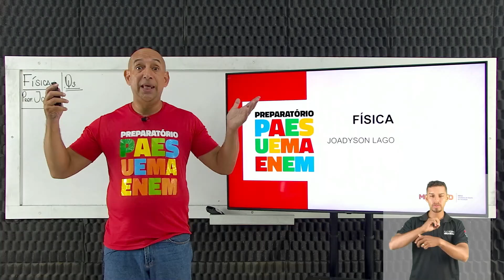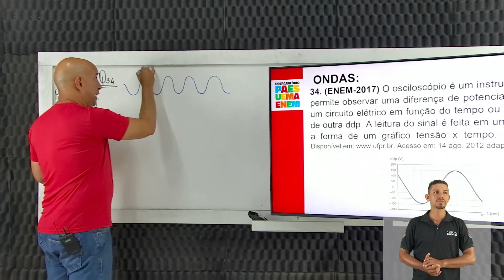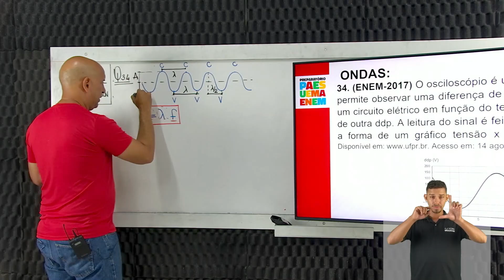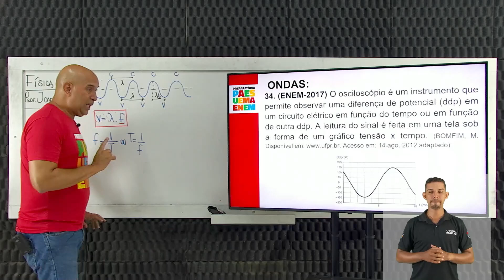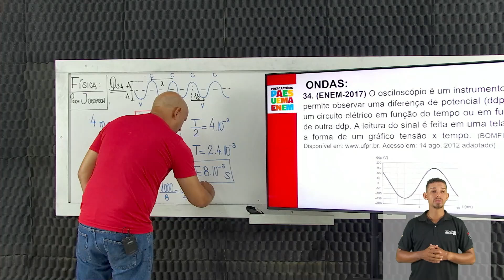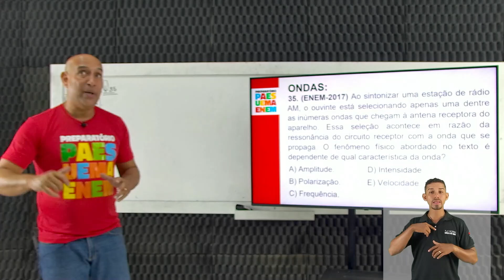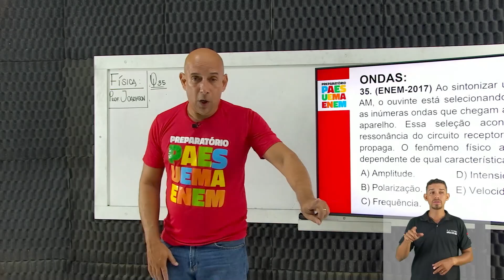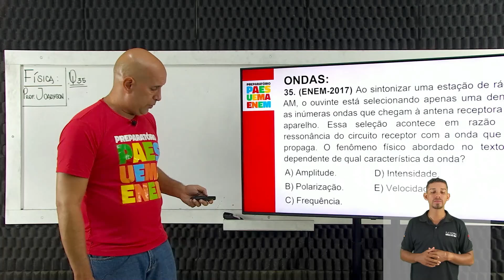FÍSICA - Ondas. (34 a 35) - Joadyson Lago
Resolução de questões com Prof. Joadyson Lago sobre Ondas. (34 a 35). Vamos acompanhar?

00:00 - início/Considerações
01:44 - Circuitos elétricos - (ENEM-2017)
12:05 - Questão 35 - Ressonância - (ENEM-2017)